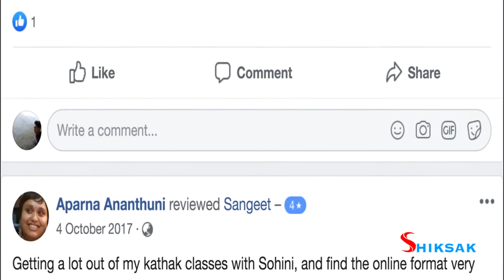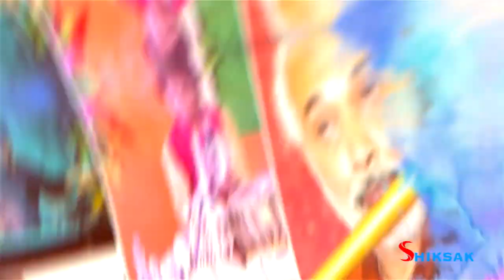Online Carnatic Vocal lessons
Learn Online Carnatic Vocal lessons  from Malladi Swathi at Shiksak.com